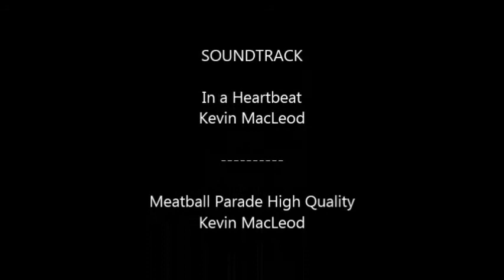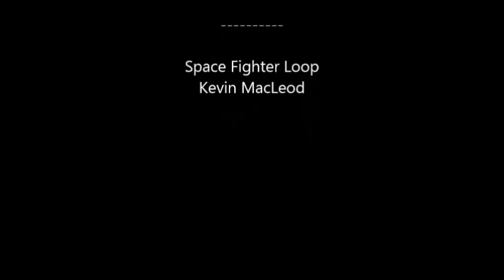LPS Secret Scales Season 1 Episode 6